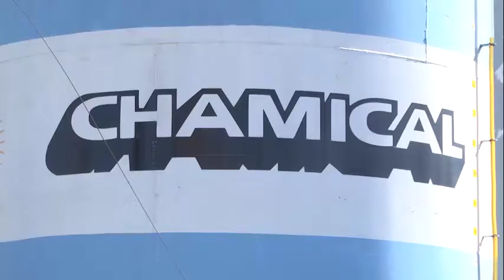Acuerdo con la empresa Chamical Compactación S.A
Autoridades del gobierno local destacaron el compromiso ambiental y la certificación como “Empresa B” obtenida por la firma de transporte de residuos y compactación, que llevará adelante un plan integral de mantenimiento en el espacio recreativo ubicado en Rincón de Milberg.